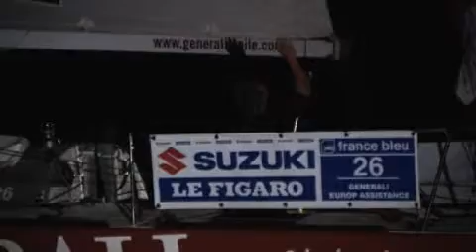La Solitaire du Figaro / Armel Le Cléac'h signe le doublé à Brest !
Ce vendredi 6 août à 2 heure 44 minutes et 40 secondes, Armel Le Cléac'h (Brit'Air) a franchi en vainqueur la ligne d'arrivée devant le port de plaisance du Moulin Blanc, à Brest.  François Gabart (Skipper Macif 2010) et Jérémie Beyou (BPI) complètent le podium brestois.
Crédit : Nefertiti Prod tv